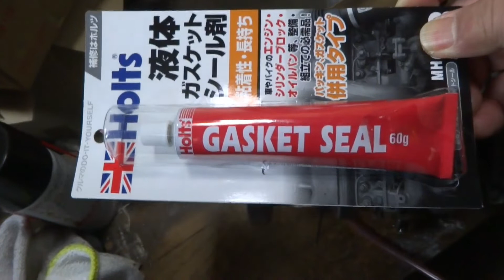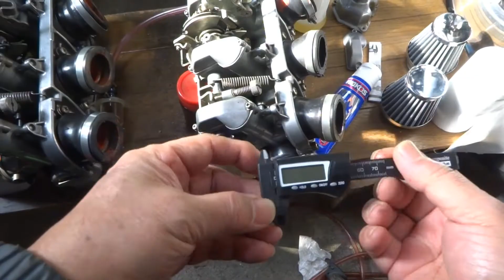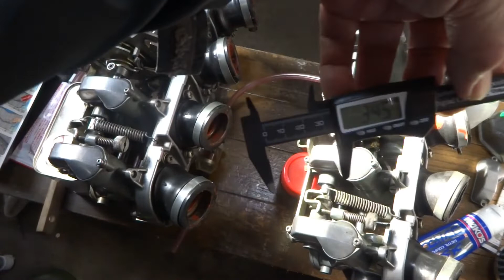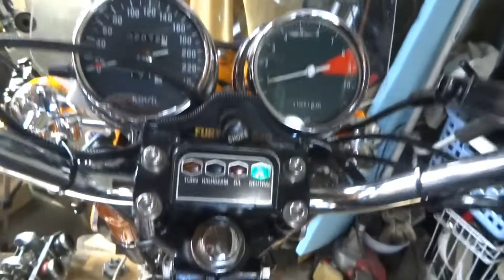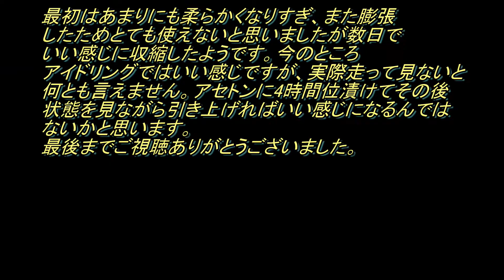硬くなったインシュレーターは使えるようになるのか？Can hardened insulators be used ? 後編 Sequel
前編でアセトンでかなり膨張したインシュレーターですが、１日経つと少し変化が…